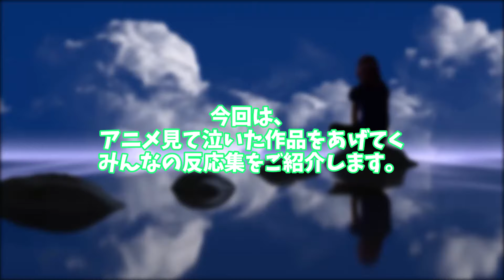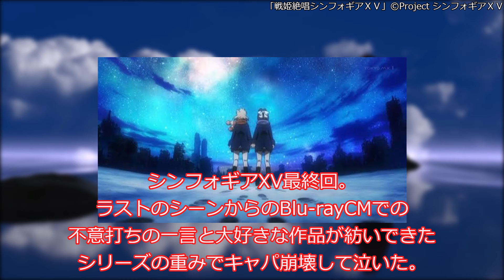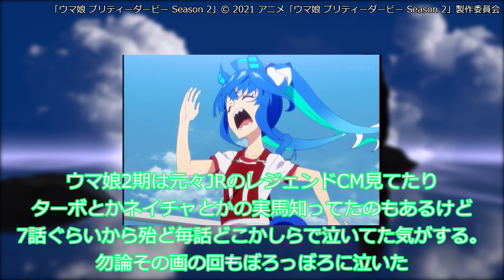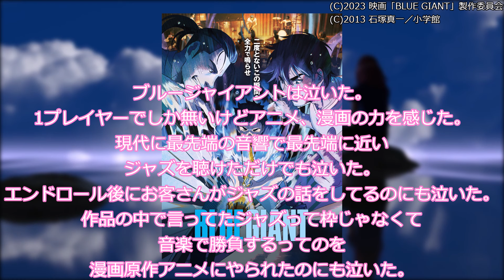アニメ見て泣いた作品をあげてくみんなの反応集